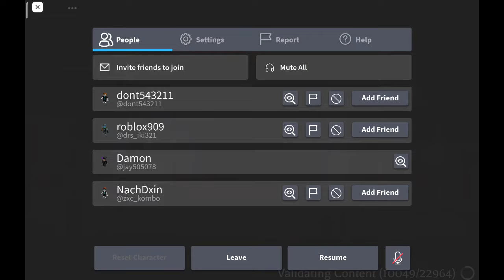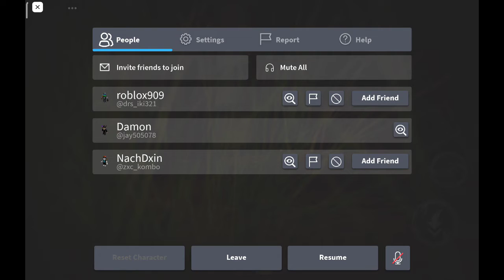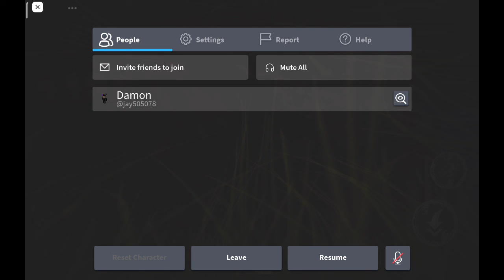playing mind but I rage quit